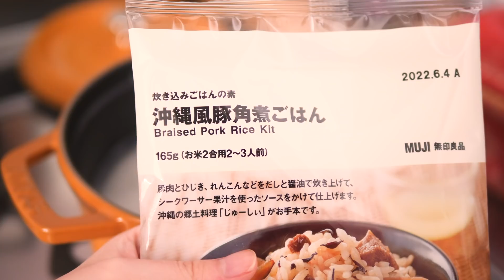料理好きなわたしが無印良品で買ったもの。まったり紹介するよ〜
お茶でも飲みながらゆったりみてね。
とうもろこし茶とってもおすすめ！

初のおやつ本「はるあんのベストおやつ」が発売されました！

▼amazonのURLはこちら▼
全国の街の書店でも購入できます！

▼サイン本などの詳細はこちらをチェック▼
（対象店舗のみとなりますので、確認してください＊）

ーstudio CLIPコラボ エプロン＆ワンピース販売中ー

→全国のstudio CLIPでも購入できます！
　購入可能な店舗も確認できますので、チェックして是非実際に手に取ってみてください＊

東海ラジオ「クリエイターズ」で
水曜日のパーソナリティになりました！

毎週水曜26:00～27:00

・1冊目のレシピ本・